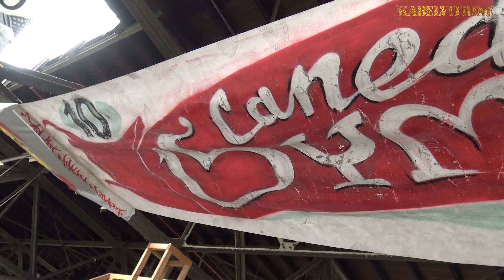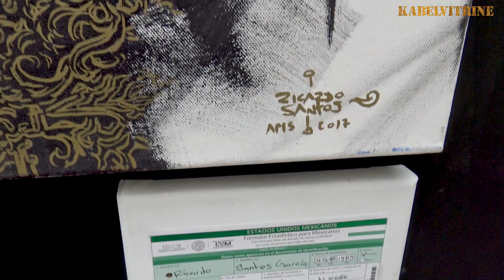NDSM-Fuse EPA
Exhibition of a collective of Mexican and Dutch artists at NDSM Fuse (until August 29 2019)